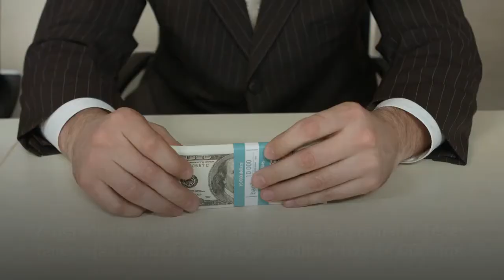Woman Dumps Her 4 Dogs In Broad Daylight And Suffers The Consequences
It is disheartening to come across animals fending for themselves after being abandoned by their owners.

Regrettably, quite a good number of people are nowadays abandoning their pets without even bothering to hand them over to a pet shelter.

In one such incident, a San Antonio woman who witnessed four dogs being thrown from a car in a deserted area tried to confront the offender.

The woman is heard in a video recording warning the offender of the consequences of her actions.

In a desperate attempt to convince the offender to change her mind, the Good Samaritan directed her to animal rescue centers, but she ignored her advise and left in a fury.

Soon after authorities were notified, they helped trace three of the abandoned dogs and took them to a dog shelter.

We hope that many people out there will learn to take care of their pets through this unfortunate and heartless act.

 Image Source: "ViralHog" via YouTube